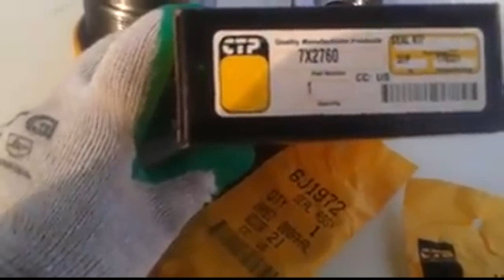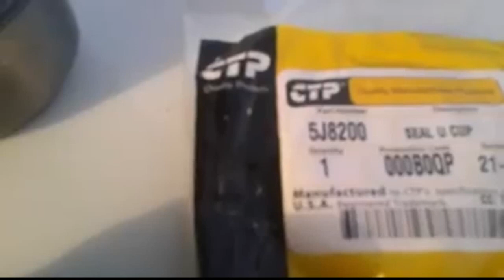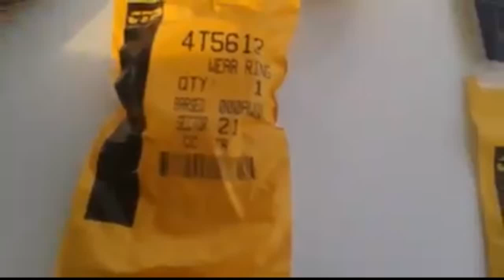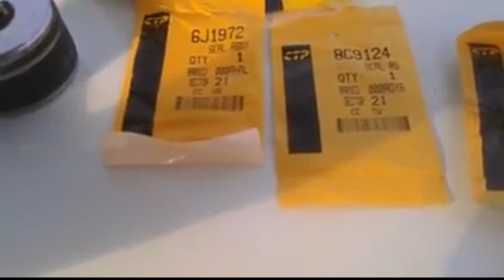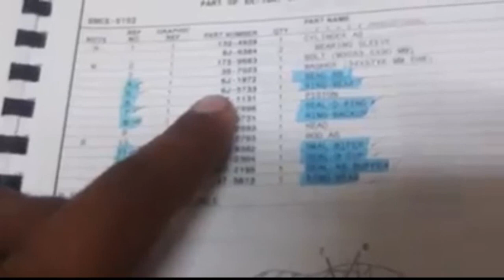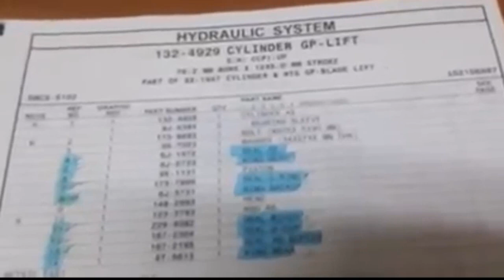Cylinder GP lift..CAT grader moter160H..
CAT mechanic tips
..with complete  repair seal kit  parts  numbers.
If anybody want to know more about Mechanic  work  contect with us .